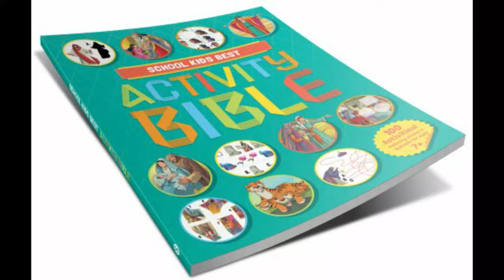Activity Bible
This special edition of Activity Bibles are made for children. This video explains how to use this Bible. Copies are available with The Book Room (A Unit of The Bible Society of India).  Bibles and its portions available in Indian languages published by The Bible Society of India. The Bible Society of India is engaged in translating, publishing & distribution of living Word of God for more than 200 years.